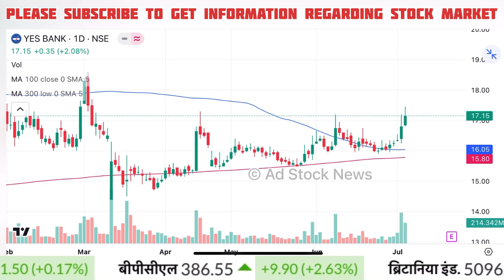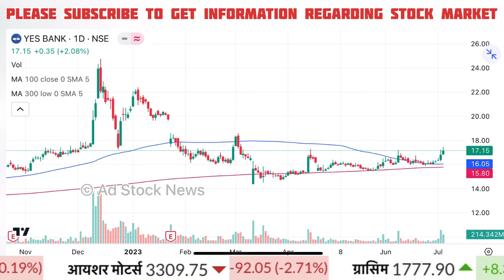YES Bank Share Latest News Today | YES Bank लंबी अवधि के लिए खरीदें या नहीं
yes bank bank latest news today
yes bank buy for the long term or not
yes bank share buy sell or hold

Cnbc Awaaz, Zee Business, At Now Sawdesh, Best Pick Anil Singhvi Stocks Analysis, Sanjiv Bhasin Best Picks, Prakash Gaba Stock Analysis And Best Picks